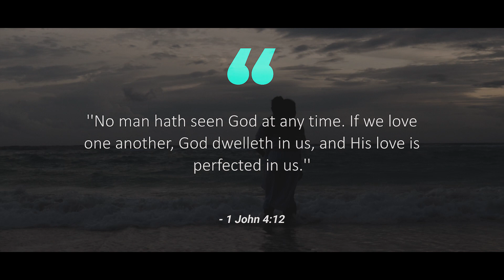Steven + Julie Ann | Prenuptial Film